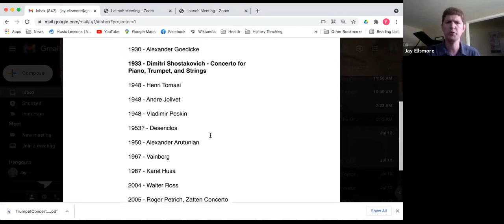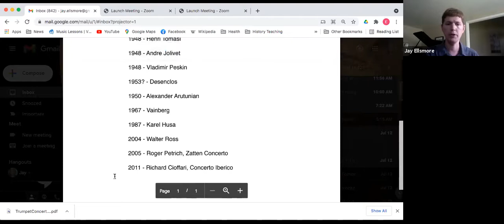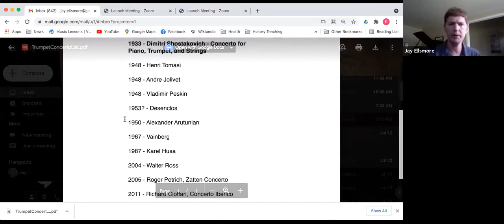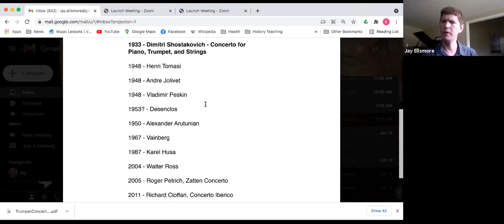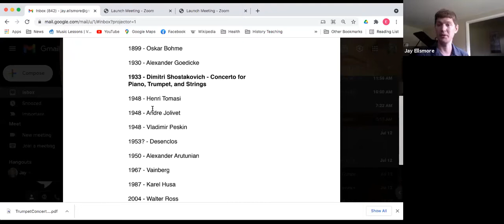Tour of the Orchestra - Beyond Haydn and Hummel: Concertos for the Trumpet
When one thinks of a trumpet concerto, often only two pieces come to mind. There are, however, other great works out there for trumpet and orchestra. One piece in particular is the Concerto for Piano, Trumpet, and Strings by Shostakovich. This work is a great place start, for it is a very approachable and fun piece, and it shares the stage with a more familiar solo instrument, the piano. Other solo trumpet works include 20th and 21st century compositions by Arutunian, Plog, John Williams, and Tomasi, as well many baroque era works by composers such as Telemann and J.S. Bach.

Featuring THSO Principal Trumpet, Jay Ellsmore